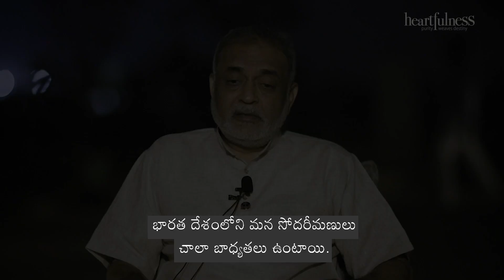Balancing Material and Spiritual Life | Daaji's Special Messages 2021 | Heartfulness Telugu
కుటుంబ బాధ్యతలు, ధ్యానం -రెండింటిని సమన్వయం చేసుకోవడం ఎలా.